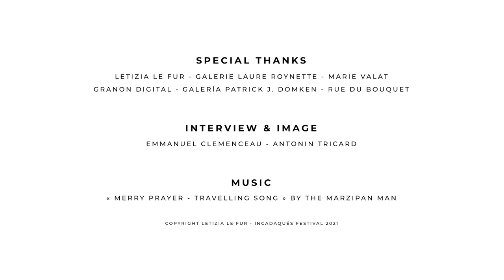Interview of Letizia Le Fur InCadaqués 2021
Interview of Letizia Le Fur, Artist in residency at International Photo Festival InCadaqués 2021

Subtitles available in English, Catalan & French on cc button

Interview & Image
Emmanuel Clemenceau
Antonin Tricard

Music "Merry Prayer - Travelling Song" by The Marzipan Man